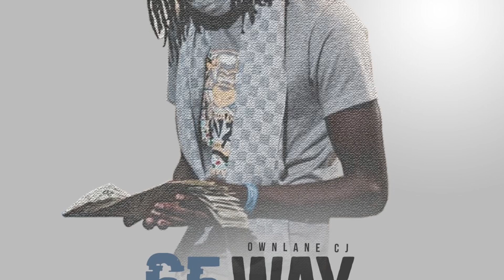Ownlane Cj - What You Doin’